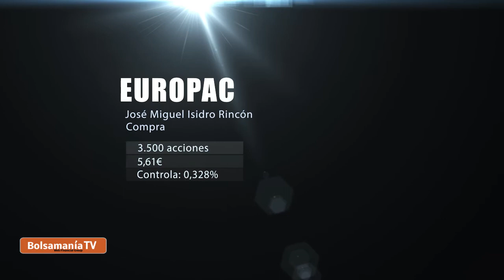Vídeo análisis técnico de Insiders